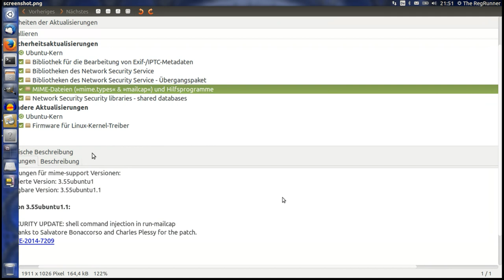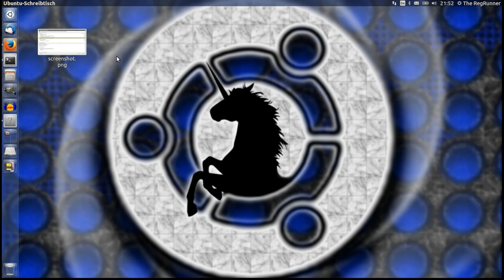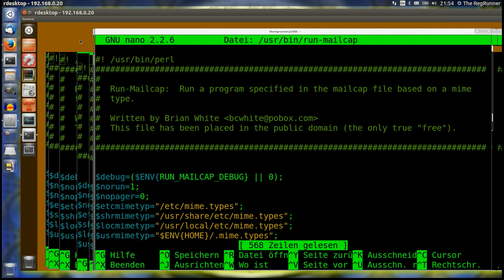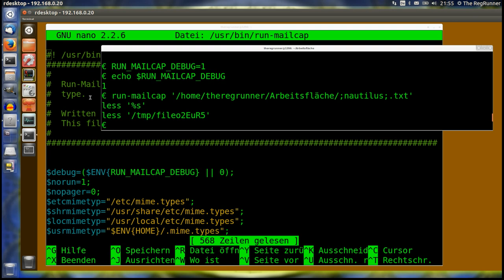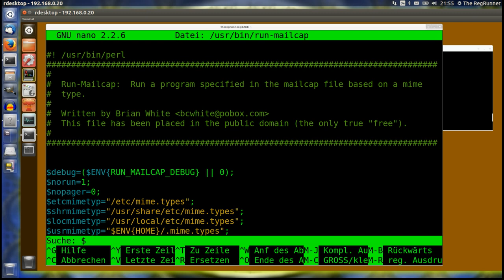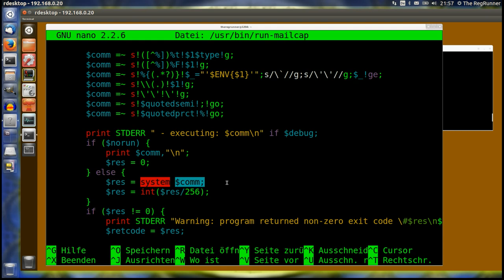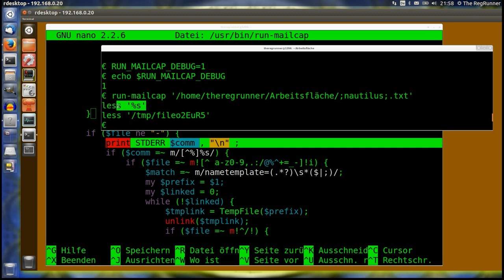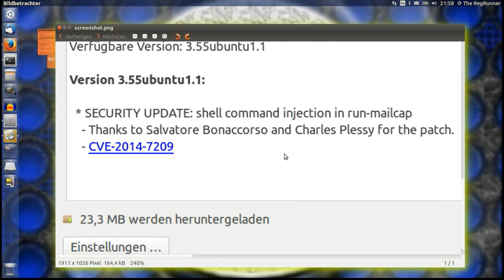Falscher Alarm ? CVE-2014-7209